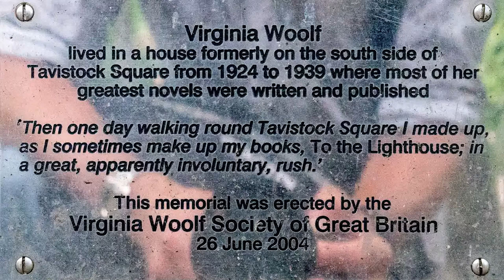Stephen Tomlin - Bust of Virginia Woolf - Tavistock Square Gardens - London - August 2020